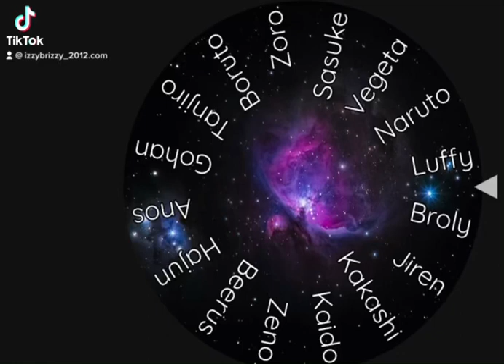Goku vs three random wheel spins